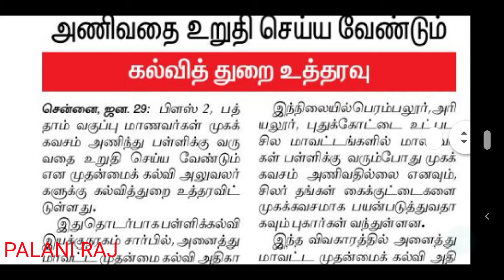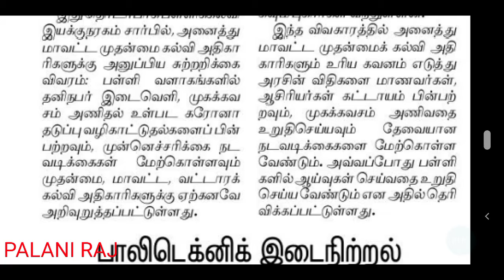tn school recent official updates School reopen latest official updates for 10&12 STANDARD STUDENTS